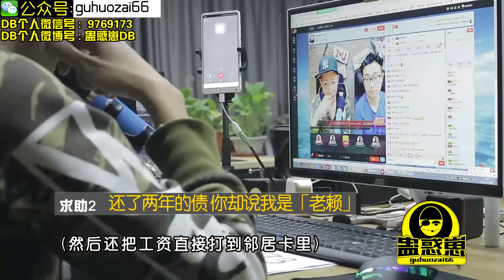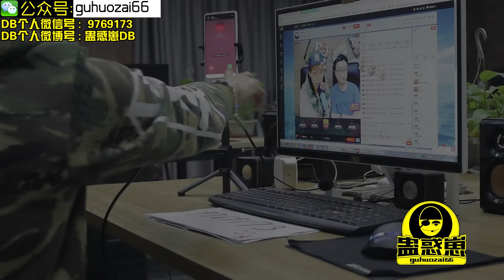【蛊惑帮】“睡了我两年,他却不离婚”!DB直播怒怼第三者：你还要不要点儿X脸？！